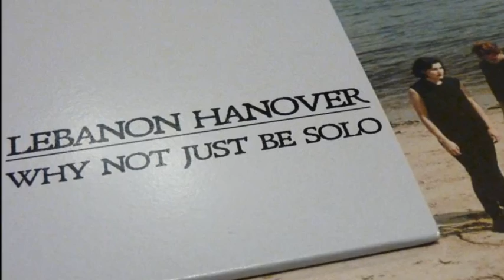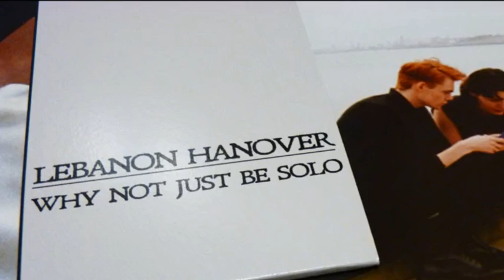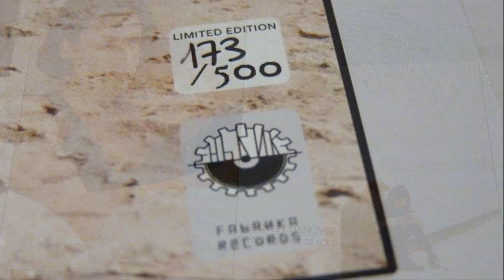Lebanon Hanover - Why not just be normal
taken from: Lebanon Hanover ‎- Why Not Just Be Solo
Label: Fabrika Records -- FP007
Format: Vinyl, LP, Album, Limited Edition
Country: Greece
Released: 31 Oct 2012